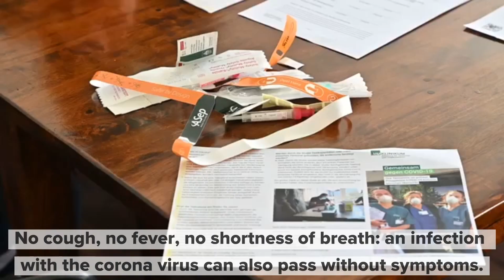Blood for virus research: Munich study on corona dark figure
Are the numbers right? Or are many more people infected with the coronavirus than known? Researchers in Munich are on the trail of the dark figure with a study. The results could have nationwide significance.